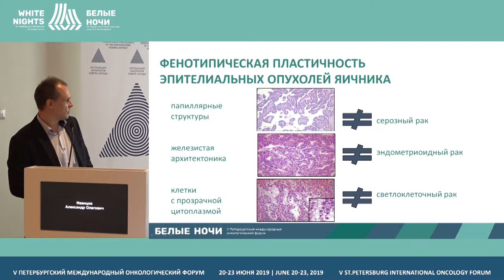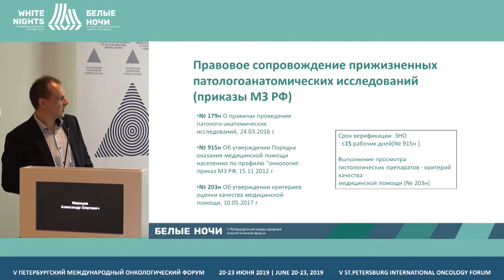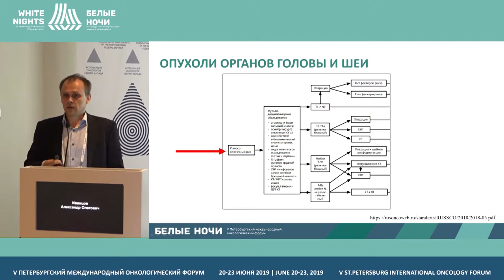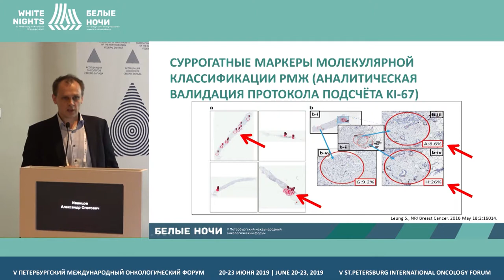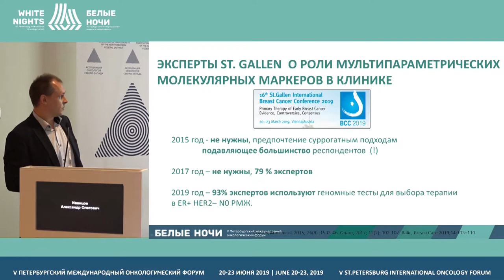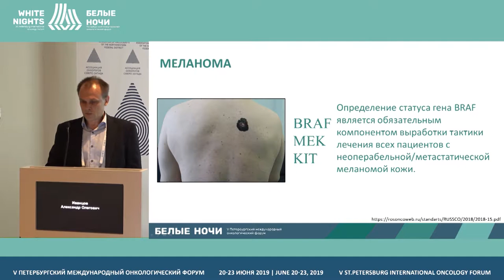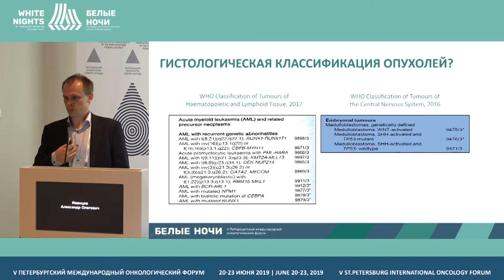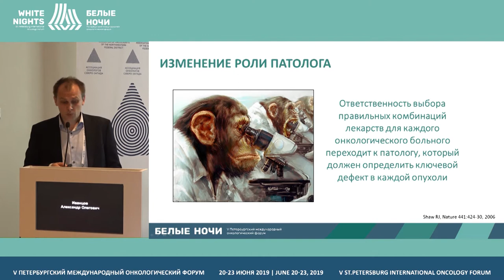От морфологической к молекулярной диагностике (Иванцов А.О.)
Иванцов Александр Олегович, ФГБУ «НМИЦ онкологии им. Н.Н. Петрова» Минздрава России, Санкт-Петербург